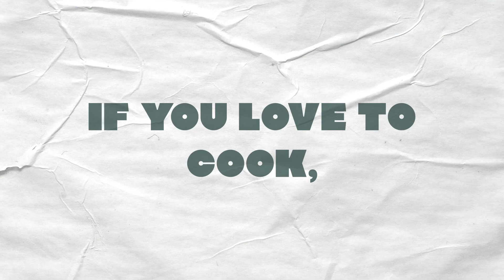International Students, Inc. Boise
In the Treasure Valley, there are 1000 international students studying at our colleges and universities.  They're the best and brightest from their countries, and because they're returning to their home countries where they already have relationships and speak the language, they are the ideal people to reach their own nations with the love of Jesus.   Sign up to be a friend to a student, or become one of our Culinary Missionaries by cooking for one of our many events! If you're interested or have questions, talk with Steve Dunne of International Students, Inc in Heritage Hall after service tomorrow!